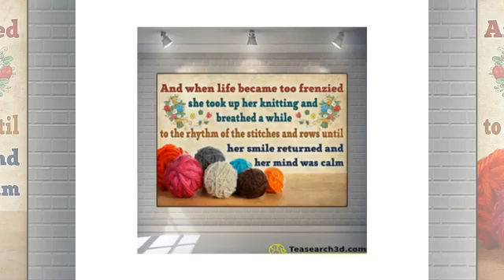Crochet Knitting and when life became too frenzied poster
Also according to Bossuet, the Greeks, though superintelligent people, had no concept of personal responsibility; similar to horse and horse, they cannot think of even the simplest of games: The Greeks, who were wise and brave, were taught culture very early by kings and immigrants from Egypt. The Greeks learned the physical exercises, the race, the horse racing and the racing from the Egyptian rulers ... But the best thing that the Egyptians taught the Greeks was obedience and obedience to the law. The method of shaping it to become useful to society. The thought of passive humanity